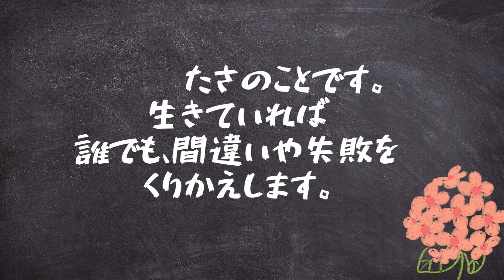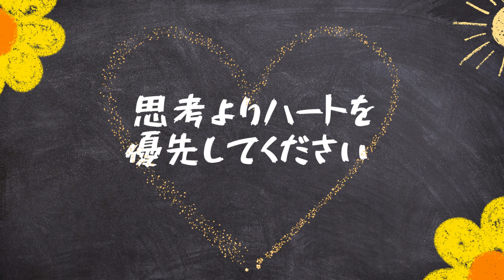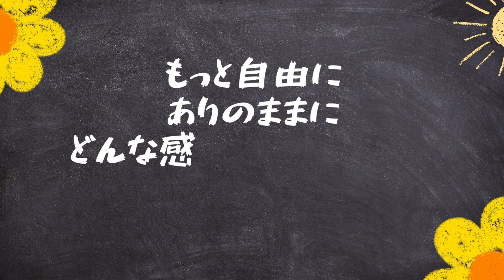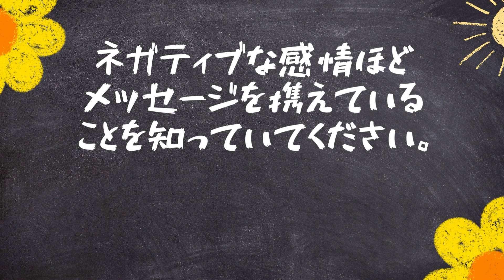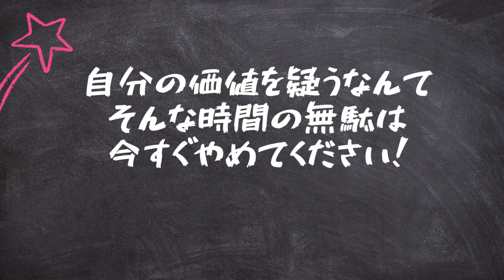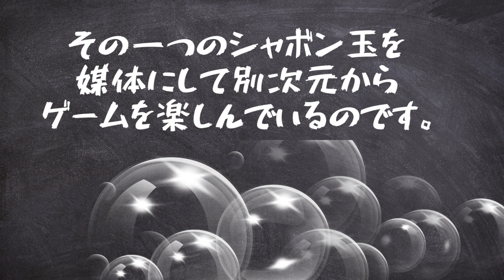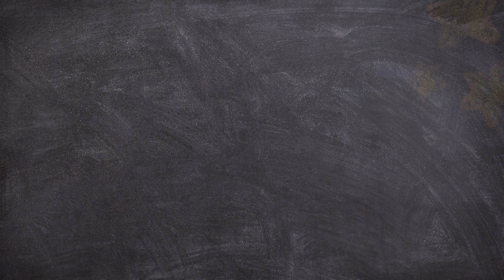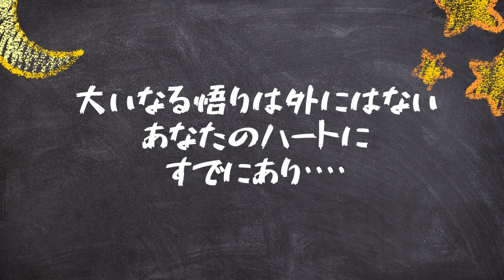今日のレッスン 生きるのがつらい時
🌟🌟🌟豊かなセカンドライフ💎💎💎50代からヒーリングの講師になろう🌟
感情のためのヒーリングスクール

＠efttonton